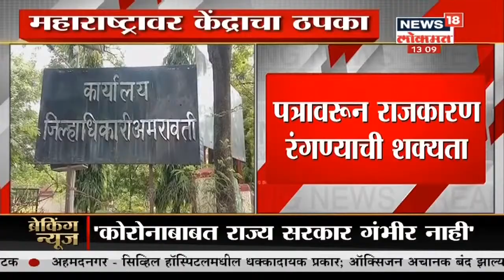नाशिकच्या बाजारपेठेत तूफान गर्दी | Duparchya Batmya | News18 Lokmat | Apr 12, 2021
नाशिकच्या बाजारपेठेत तूफान गर्दी पाहायला मिळाली. विकेंड लॉकडाऊन संपल्यावर कोरोनाच्या नियमांची पायमल्ली करीत बाजारपेठेत गर्दी केली. नाशिककरांना कोरोनाचा विसर पडलाय का ? असा सवालच उभा राहिला आहे.